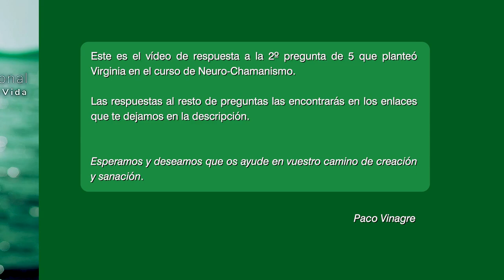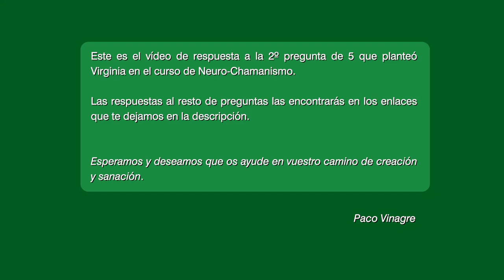🤔 ¿Es necesario morir? Puntualizando a Jodorowsky 🧙🏼‍♂️ (Preguntas - Curso Neurochamanismo) · Nº2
La exploración de los límites de la mente y la idea de la muerte como liberación planteada por Jodorowsky en un video captó mi atención. A medida que reflexiono sobre estas ideas, surge una pregunta intrigante: ¿hasta qué punto podemos romper los límites de la mente y la realidad? La muerte, siempre presente en nuestras conversaciones, se entrelaza con conceptos como la reencarnación y la sanación energética universal. ¿Es realmente necesaria la muerte en este proceso? ¿Qué sucede si trascendemos y liberamos todo antes de morir? Estas profundas interrogantes revelan un conflicto común en nuestra capacidad para expresar coherentemente nuestras creencias y enfrentar juicios preconcebidos. Además, la muerte despierta uno de los mayores temores humanos: el miedo a desaparecer. ¿Cómo podemos encontrar la paz ante esta situación? Explorando explicaciones intelectuales y experiencias personales, podemos justificar la supervivencia después de la muerte del cuerpo o la desaparición del ego. Ya sea a través de la reencarnación o la trascendencia del alma, estas explicaciones proporcionan una cierta confianza. Sin embargo, la experiencia propia desempeña un papel crucial en nuestra comprensión. La experiencia mística, en particular la experiencia de muerte y resurrección, permite observar cómo el ego desaparece por completo, dejando un vacío y, al mismo tiempo, una conexión con todo lo que existe. En este punto, nos enfrentamos a las limitaciones del lenguaje, ya que el ego, que genera el lenguaje, desaparece. Aunque es difícil expresar esta sensación de ego ausente, experimentamos un vacío y, al mismo tiempo, una conexión con la totalidad. Esta certeza absoluta nos revela que la muerte está relacionada con la identidad asociada al cuerpo físico, y trascenderla nos permite vivir en la plenitud de esa totalidad experimentada más allá del ego. Sin embargo, es importante destacar que las experiencias místicas pueden variar dependiendo de las áreas del cerebro involucradas, lo que puede llevar a diferentes interpretaciones religiosas: un dios externo o una totalidad. Así, las preguntas planteadas encuentran su respuesta en la experiencia personal de la muerte y resurrección, ya que aquellos que la han experimentado profundamente pueden comprender su significado sin necesidad de cuestionamientos racionales.

La idea de romper los límites de la mente y la muerte como liberación planteada por Jodorowsky genera interrogantes intrigantes. ¿Hasta qué punto podemos superar los límites de la mente y la realidad? La muerte, presente en nuestras conversaciones, se relaciona con conceptos como la reencarnación y la sanación universal. ¿Es necesaria la muerte en este proceso?

Al explorar explicaciones intelectuales y experiencias personales, podemos justificar la supervivencia después de la muerte y la trascendencia del ego. La experiencia mística de muerte y resurrección revela la desaparición del ego y la conexión con la totalidad. Estas certezas nos conducen a comprender que la muerte está ligada a la identidad física y que trascenderla nos permite vivir en la plenitud de esa totalidad experimentada más allá del ego.